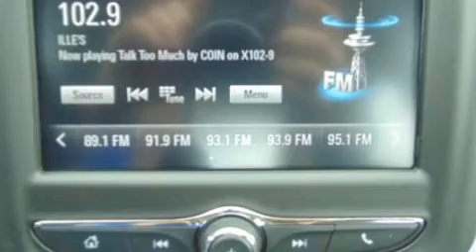2017 Chevrolet Sonic LS Auto in Jacksonville, FL 32210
Nimnicht Chevrolet
1550 Cassat Ave

Introducing the 2017 Chevrolet Sonic. This 4 door, 5 passenger sedan leads among competitors in its segment. Smooth gearshifts are achieved thanks to the efficient 4 cylinder engine, and for added security, dynamic Stability Control supplements the drivetrain. Chevrolet prioritized fit and finish as evidenced by: a tachometer, variably intermittent wipers, a trip computer, an outside temperature display, front bucket seats, fully automatic headlights, and remote keyless entry. Audio features include an AM/FM radio, steering wheel mounted audio controls, and 4 speakers, providing excellent sound throughout the cabin. Passenger security is always assured thanks to various safety features, such as: dual front impact airbags, front side impact airbags, traction control, brake assist, a security system, onStar, and ABS brakes. This car was designed with safety in mind, allowing you to drive with even greater assurance. Our sales reps are knowledgeable and professional. We'd be happy to answer any questions that you may have. Please don't hesitate to give us a call.